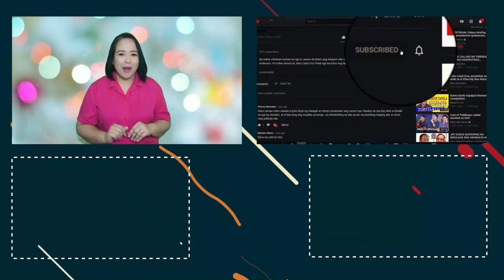ABA! ROMEO ACOP AT FRANCE CASTRO NAGBULGARAN SA KAMARA!